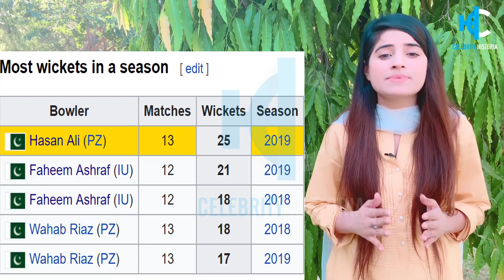Hasan Ali Biography, Fast Bowler, Cricket Career & Life History | Celebrity Historia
About Video:
Today we will talk about Pakistani cricketer super star Hassan Ali. We will talk about his personal life and his cricket career how he struggled and start their Cricket.
Hasan Ali is a Pakistani International Fast Bowler
Hasan Ali Born:                02 July 1994 in Mandi Bahauddin, Punjab, Pakistan
Hasan Ali Age:                25
Hasan Ali bowling:         Right Arm Medium Fast
Hasan Ali Batting:           Right Handed
Hasan Ali Role:                Fast Bowler
Hasan Ali Test Debut:   10 May 2017 v West Indies
Hasan Ali ODI debut:     18 August 2016 v Ireland
Hasan Ali T20I debut:   7 September 2016 v England
Viewers if we talk about Hassan personal life Hassan ali is a son of Abdul Aziz which he accept his inspiration. His family encourages him for childhood playing cricket. His coach named is Atta Ur Rehman who trained Hassan ali from childhood he accepted him his mentor. Here with Hassan ali was impressed with Waqar Younis bowling style and he was doing practice to see his bowling style. Viewers if we talk about Hassan Ali cricket career he made his first class Debut for Sialkot Region in October 2013. His named was in Pakistan squad 2017 ICC champions trophy. Hassan Ali got thirteen wickets for Pakistan in tournament and won the match. And Hassan Ali gave title player of the series.
Hassan Ali got 50 wickets in ODI that’s the reason he famous as a Pakistan fastest bowler. If we see his performance in Pakistan Super League so he added in emerging category for Peshawar Zalmi team. He made first Pakistan Super League first edition debut against Karachi Kings. And earned the second highest 11 wickets and finished with 11 matches.
Hassan Ali has been selected in August 2016 in Pakistan one day international (ODI) squad and added him against England and Ireland series. He made ODI debut for Pakistan against Ireland in18 August 2016. Where he performed very well. After that he made T20I Debut for Pakistan against England in 7 September 2016. Ali got first five wickets haul ODI against Australia in 22 January 2017. Hassan Ali made Test debut for Pakistan third test against West Indies in 10 May 2017.
And in 2017 give award ICC World ODI 11 from Pakistan cricket Board. Pakistan won first time tournament and checkmate of India with 180 runs. After got 13 wickets Hassan ali give title as player of the tournament and won golden ball. In October 2017 he played for Pakistan against seri Lanka and got 50 wickets ODI. In 2017 Hassan Ali get many wickets instead of any bowler. To see his best performance Pakistan Cricket Board has give titles as emerging player of the year. And 2017 closed that as fastest bowler ICC player rank ODI cricket. In view of his excellent performance his name adds in Pakistan World Cup squad. We will hope that in future as past he performs well and shines Pakistan name. So viewers if you like our videos please share it and also comment of your opinion In comment Box.
Thanks

hasan ali family

hasan ali age

hasan ali current teams

hasan ali height

aziz ahmed hasan ali

hasan ali bowling speed